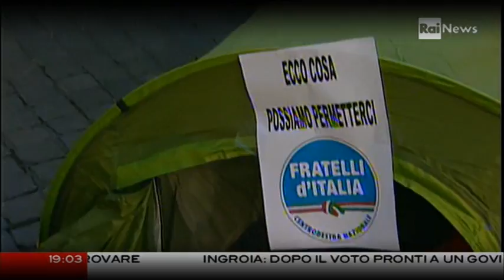Alessandro Di Battista (candidato M5s alla Camera) a Rainews24 [8Feb2013]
Campagna elettorale per le Politiche 2013